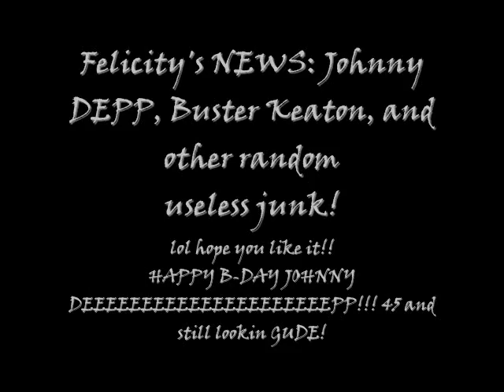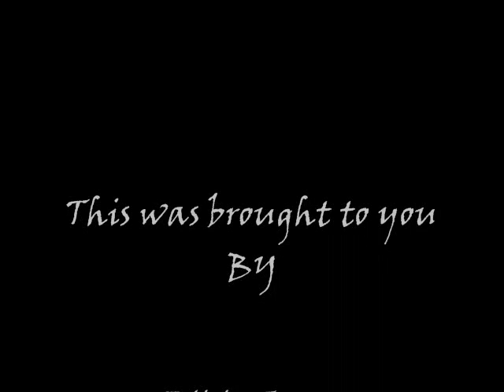Felicity's RANDOM NEWS: cha random stuff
fo'shizzle llolol btw
the music is from secret window OK?